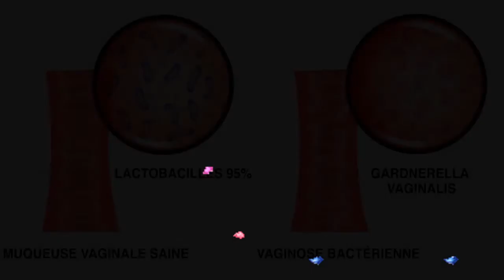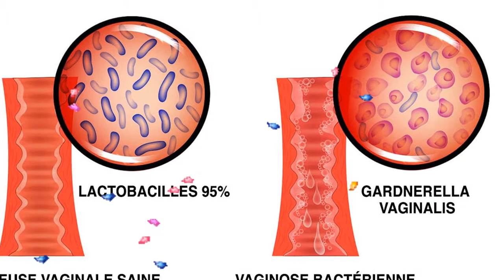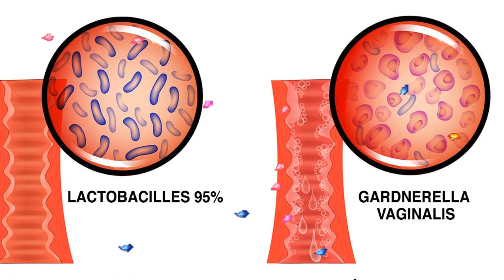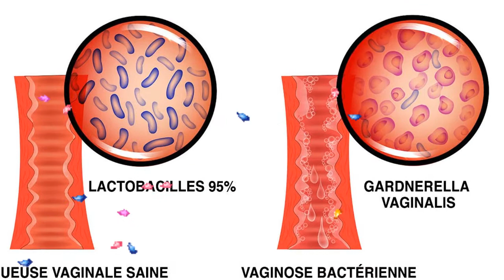La vaginose bactérienne cause des brûlures, voici comment vous en débarrasser